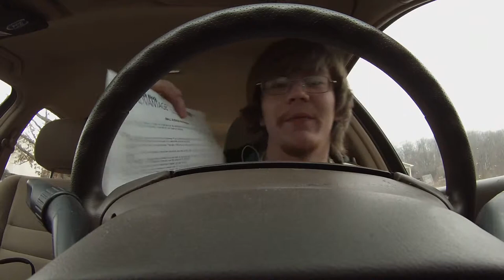Action Driving Vlog #11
Planning ahead